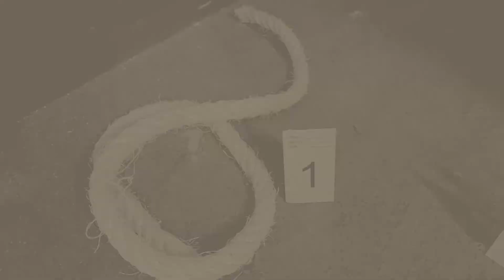El Asesino de la Máscara HUESCA Edition - Escape City Box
Llega a Huesca "El Asesino de la Máscara" la primera película que se juega por las calles como un Escape Room Urbano